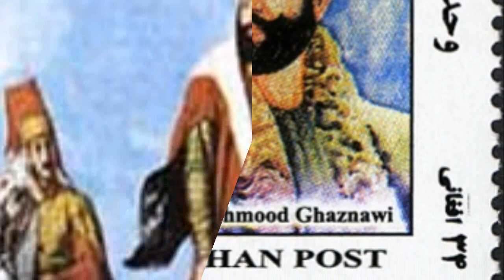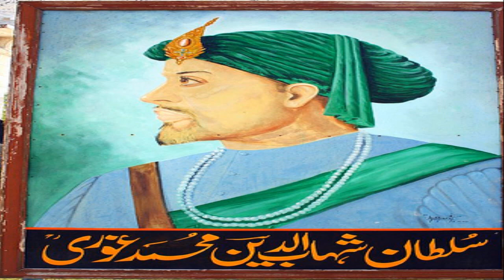Aryana =Loy Afghanistan history (The land of Heros)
Long live loy Afghanistan